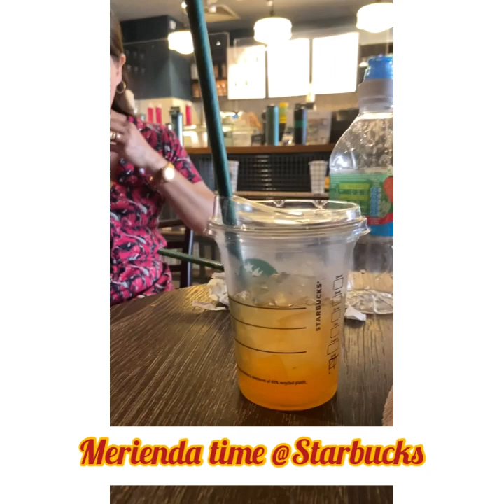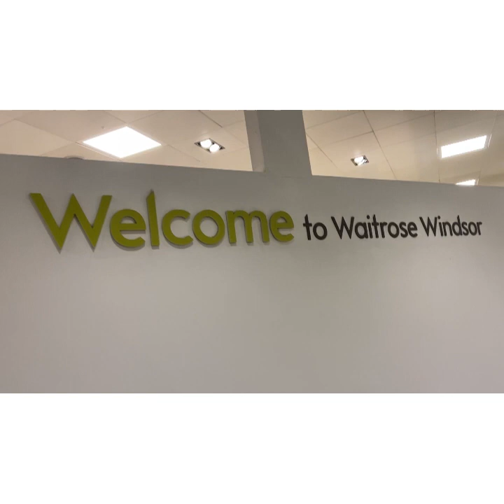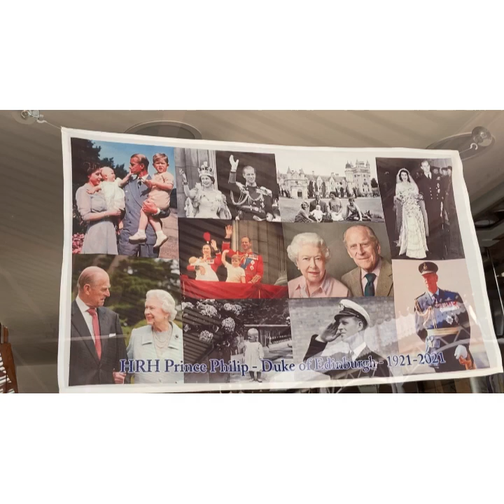Windsor England# Home of the British Royal family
Home of Queen Elizabeth